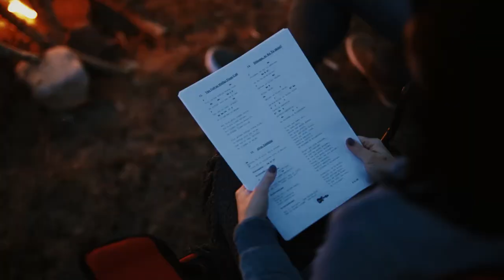SAAREMAA, ESTONIA - ROADTRIP 2016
Birthday tradition roadtrip  to Saaremaa, Estonia. Friends, Bonfire, fun adventures is  all you need for a great weekend.